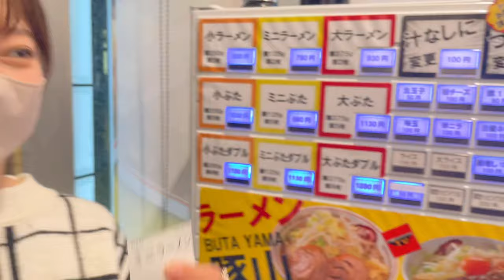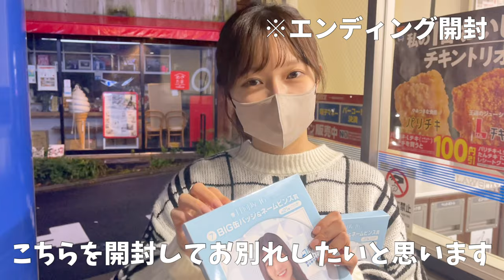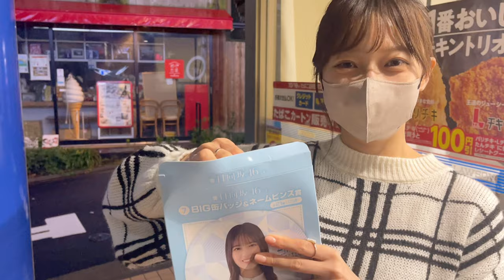【人生初】仕事帰りに、豚山ラーメンに寄ってみました。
普段よく食べているラーメン二郎は
Instagramに載せています🍜✌️

行って欲しいラーメン屋さんやおすすめなど
是非コメントで教えて下さい！

撮影協力:ラーメン豚山 恵比寿店さん

編集:吉田悠希